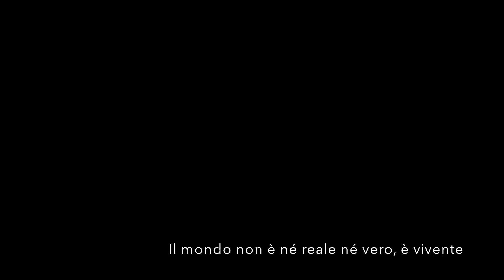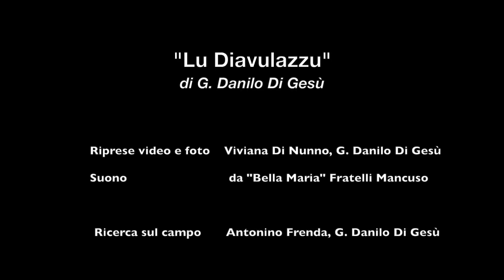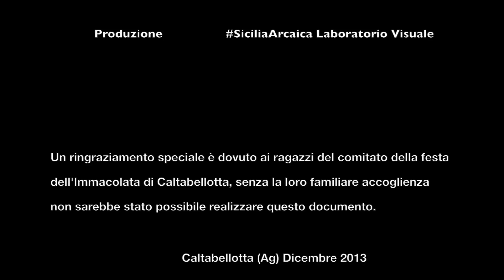Lu Diavulazzu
L'immacolata a Caltabellotta (Ag): Lu Diavulazzu. Foto e Video G. Danilo Di Gesù e Viviana Di Nunno.